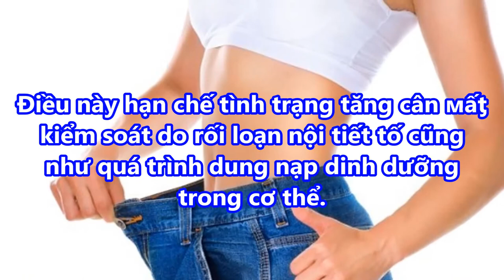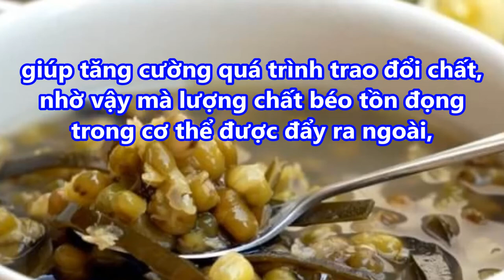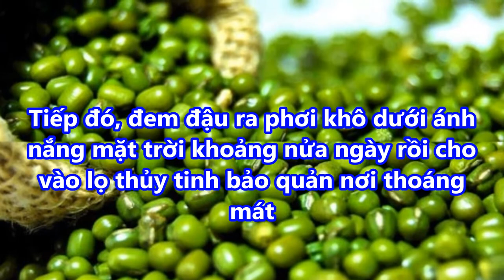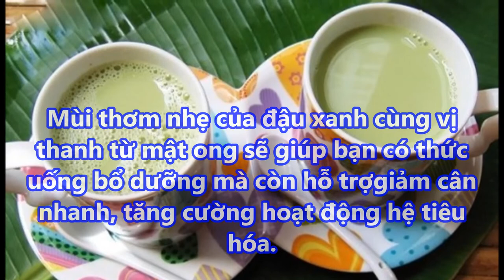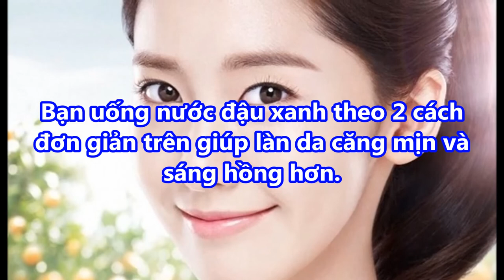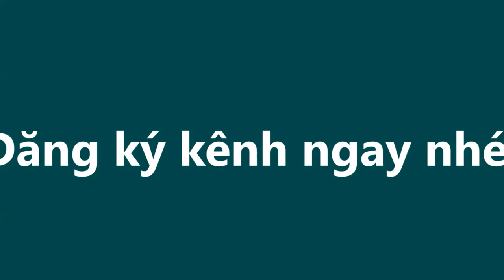Mỗi ngày GIẢM 1KG một tuần giảm liền 7kg chỉ nhờ ĐẬU XANH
-  99% phụ nữ “điên cuồng” đi mua oxy già về trị mụn, dưỡng da, làm trắng răng sau khi phát hiện công dụng: